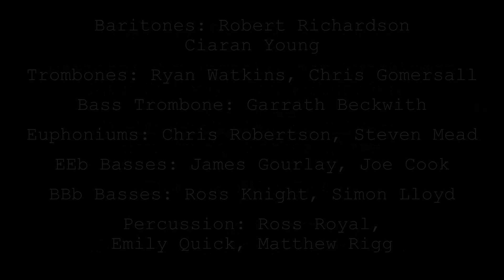BEDROOM BRASS - Navigation Inn (Sparke)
2nd place, Foden's Band Whit Friday Contest 2021

On the evening that the contest was announced, I was in a group chat with the guys who featured in the Disney Fantasy video. We decided to assemble a full band, and at the suggestion of Chris Robertson, play Navigation Inn, which I hadn’t heard until then. What a march!
Featuring players that we’ve shared stages with through the years, we put together a top team for this. It was a real joy and privilege to put together, with friends old and new, and I thank everyone for their brilliant contributions.

The Band:
Dominic Longhurst
Tom Hutchinson
Kyle Lawson
Dewi Griffiths
Lee Rigg
Jamie Smith
Kirsty Abbotts
Tom Smith
Bethan Plant
Mike Eccles
Chris Pannell
Thomas Whittington Tengelsen
Arfon Owen
Robert Richardson
Ciaran Young
Ryan Watkins
Chris Gomersall
Garrath Beckwith
Chris Robertson
Steven Mead
James Gourlay
Joe Cook
Ross Knight
Simon Lloyd
Ross Royal
Matthew Rigg
Emily Quick

What a positive event for the whole of the Brass Band movement. Thanks to Foden’s for hosting.